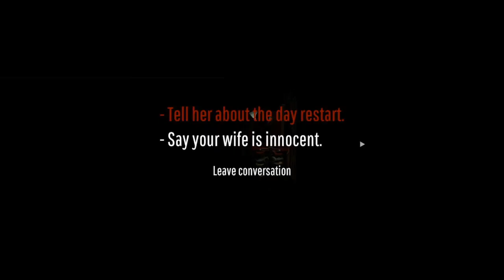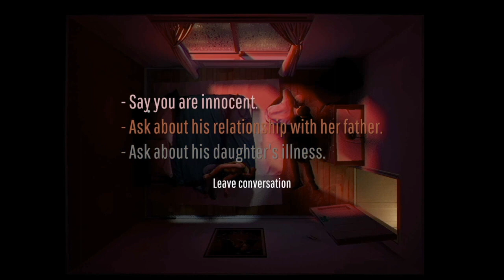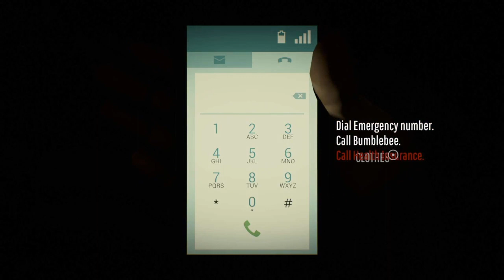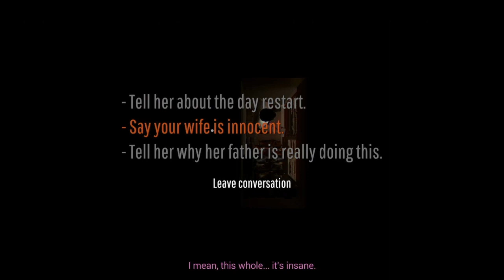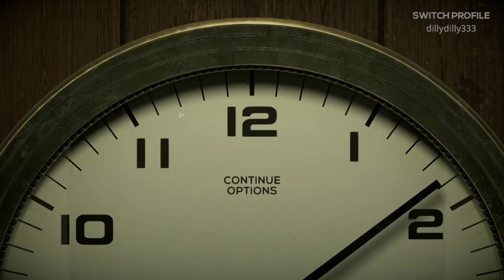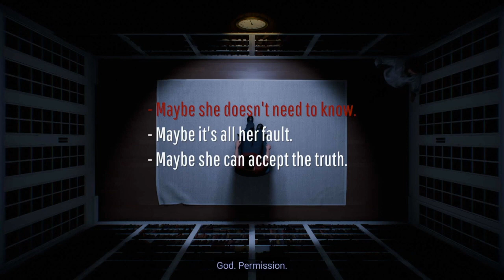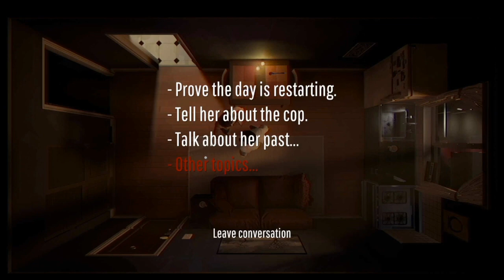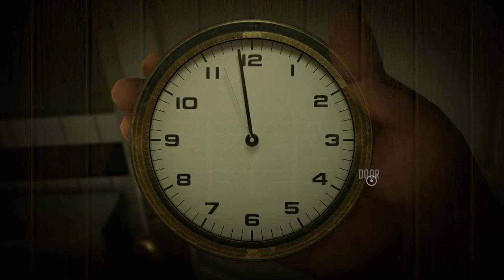Loop 3,125...the Last Loop...We Did It - 12 Minutes Gameplay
This game is too many minutes. TOO MANY.